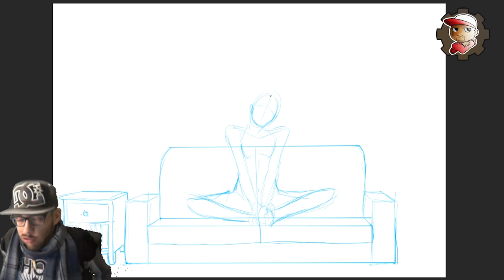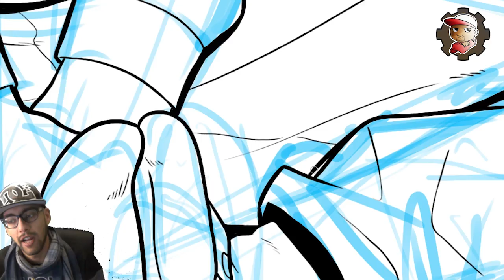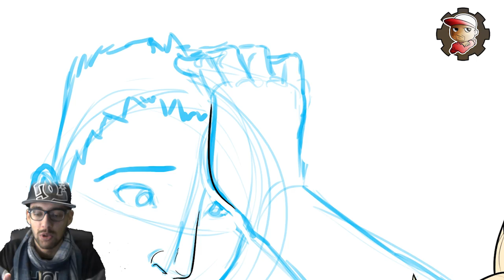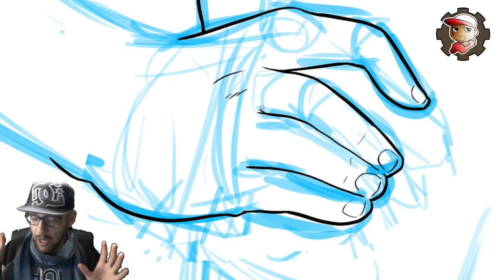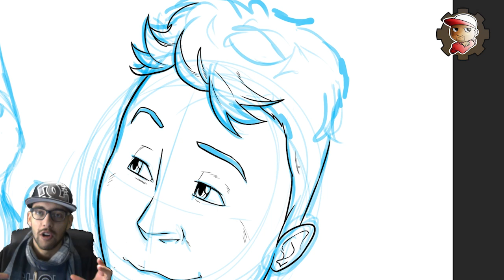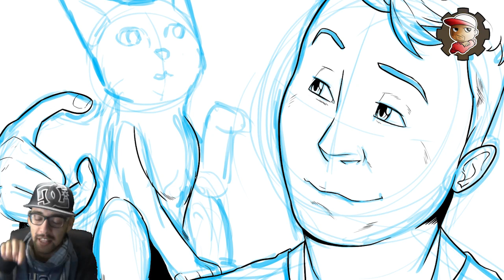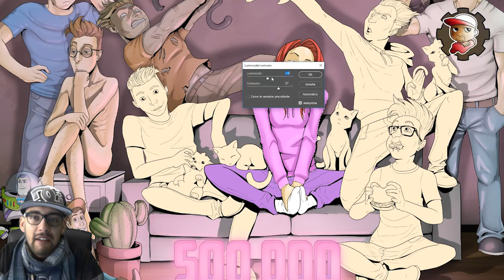Disegno Speciale per la Sabri Gamer 500k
Come avrete visto su instagram, i Mates hanno voluto regalare a Sabrina questo disegno per il traguardo dei 500k iscritti su Youtube! Spero vi piaccia!!